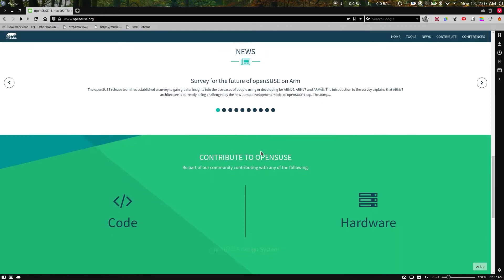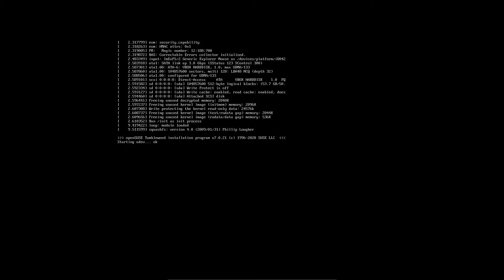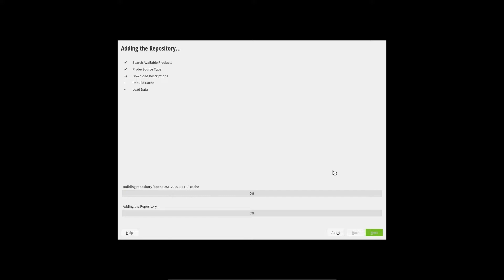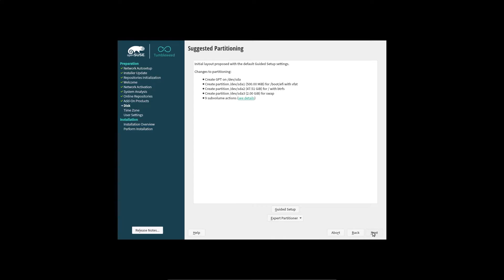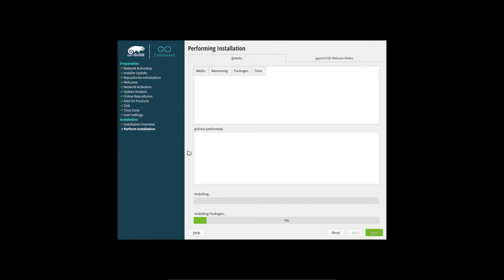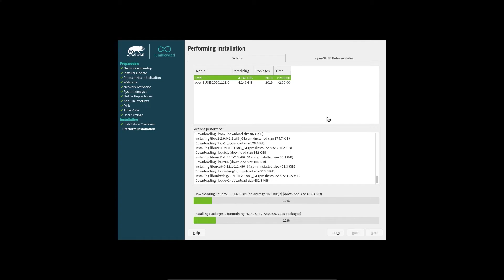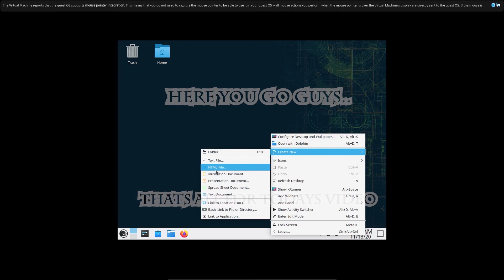openSUSE : This Is Where Developers & SysAdmins Love To Spend Time With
open SUSE : The makers' choice for sysadmins, developers and desktop users.